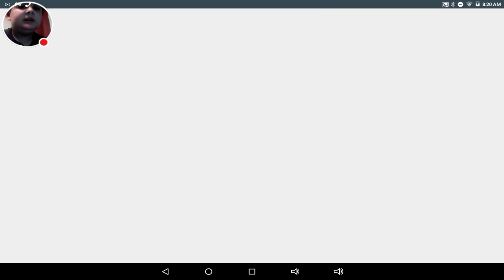(Giant zombies!) Zombie defense (Warning blood)